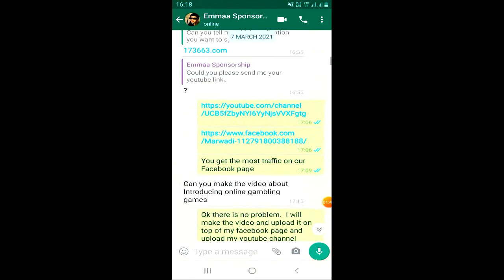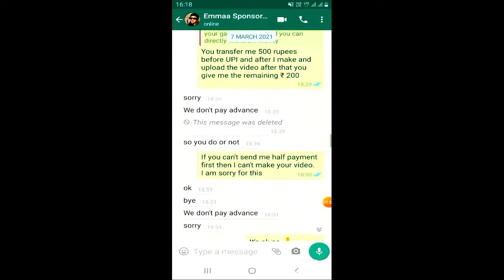low subscriber पर Sponsorship 101% मिलता है | Sponsorship kaise le full Explanation 💰💰💰💰💰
sponsorship कैसे ले सकते है इस विडियो मे पुरी जानकारी के साथ बताया गया है

My socal media accounts follow me 🔴

Your Queries 🇮🇳🇮🇳